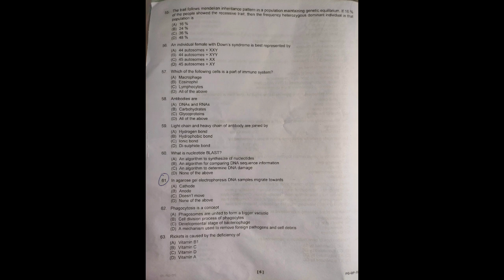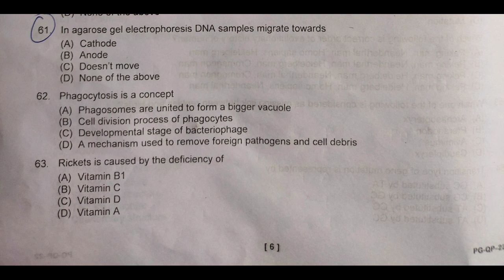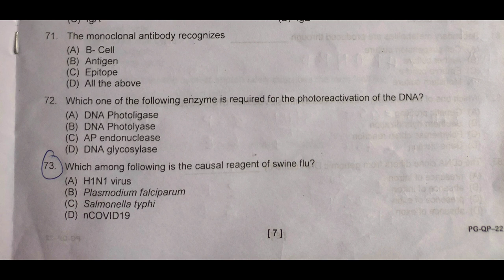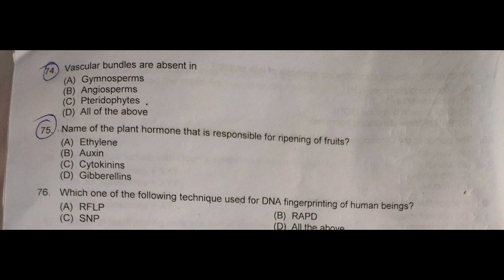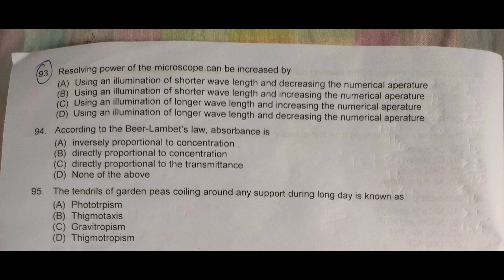CUCET 2020 Life science answer key mistakes and how to challenge the answer key